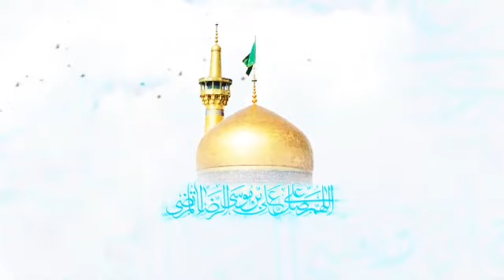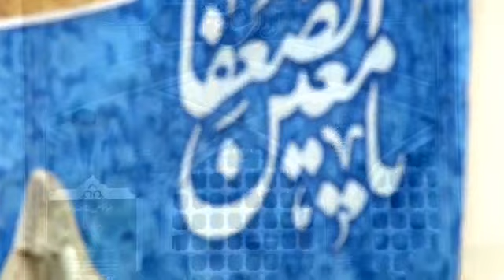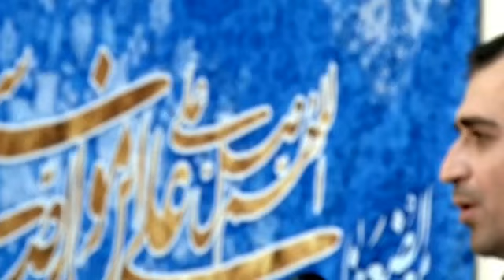شعر خوانی سید حمیدرضا برقعی در عصر شعر مهر رضا ع 97/4/30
"شعر خوانی   "سید حمیدرضا ب"رقعی  "در عصر شعر مهر رضا  ع  97/4/30"